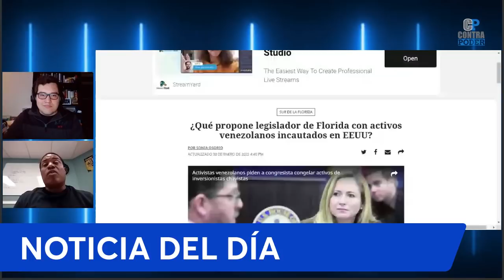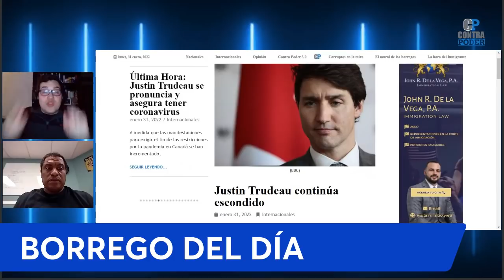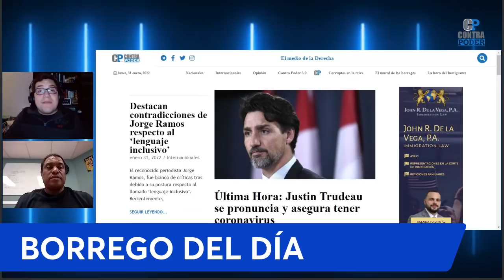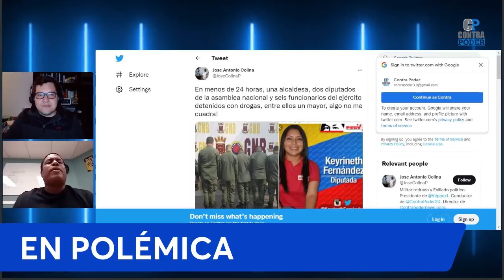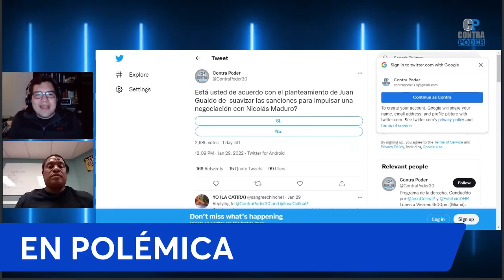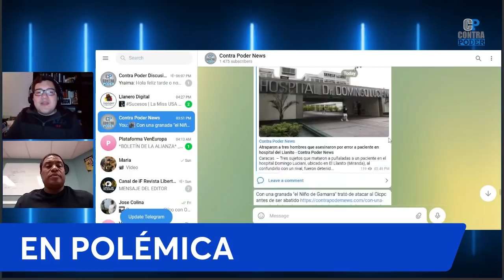MILITAR VENEZOLANO LE RUEGA A LOS ESTADOS UNIDOS PERDONARLO | CONTRA PODER P 3.0 | PARTE 1 | FDP